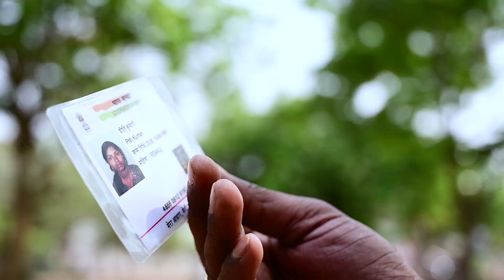Best pre wedding - Priti & Kailash | Pre Wedding Photography | Pre Wedding Videography Ranchi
Let’s Click Photography
For Creative,Candid and Artistic Wedding, pre Wedding Portfolio,Event Photography.
With HD Cinematic Film.
Anywhere in Jharkhand
More Details Inbox and Call me...